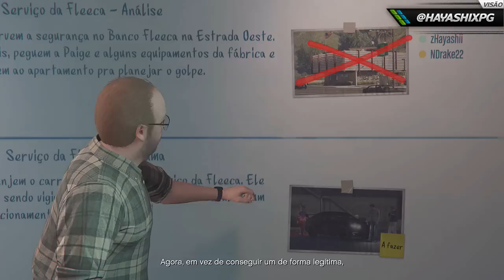GTA Online - Heists #1: Começando finalmente!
Vídeos novos todos os dias às 12h, 14h, 16h, 18h, 19h30 e 20h30!

Abraços!